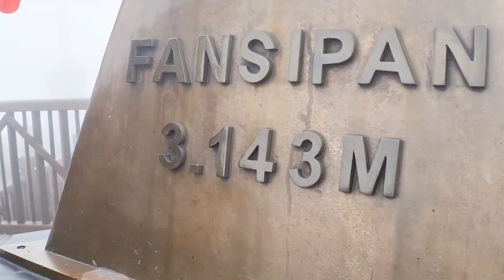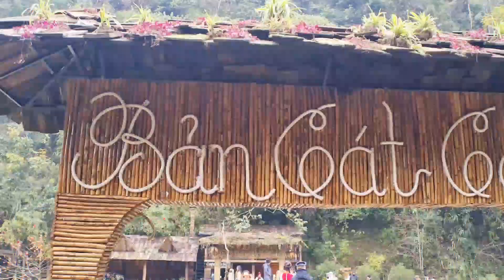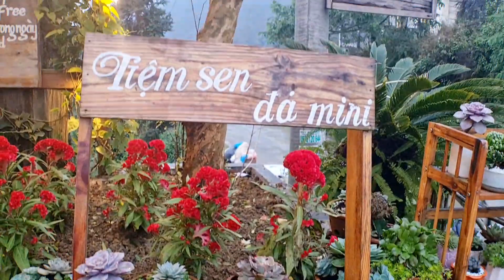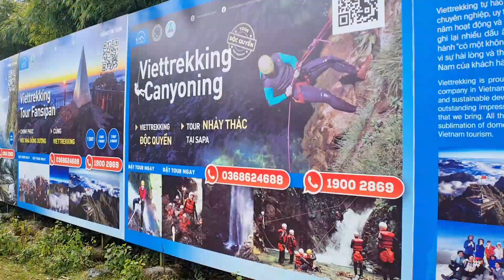SAPA | Snow In Vietnam? 🇻🇳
Fansipan + Cat Cat + Love Waterfall

Summary:
✔️ luxury bus trip from Hanoi - Sapa via G8 Bus Tours
✔️ visited the hightst point in Vietnam @ Fansipan Peak
✔️ explored Cat Cat Village
✔️ day daye @ Silver Falls & Love Waterfall

A Jonny Vee Project
● taken with Samsung Note 20 + DJI Mavic Mini SE